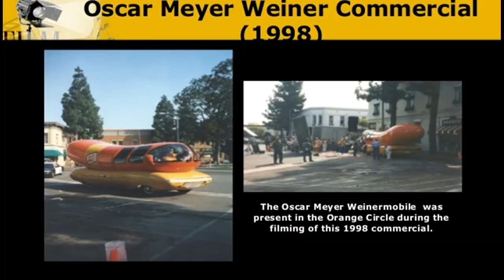Mandela Effect: OSCAR MEYER WEiNER IS DIFFERENT (#252)